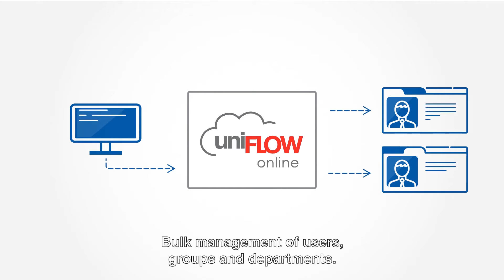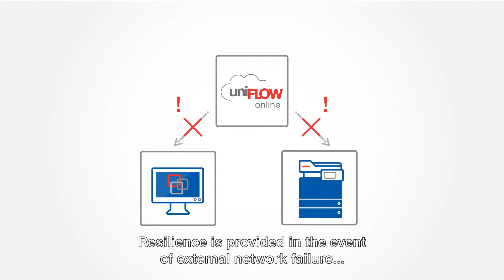New in uniFLOW Online 2019 3 Samafitro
Hubungi Kami :

PT. Samafitro

All things shown in the video serves for introduction and educational purpose and we do not have any intention of copying or stealing. We are the distributors of the above said products through our local partnership and gain the license to sell and distribute the products. "